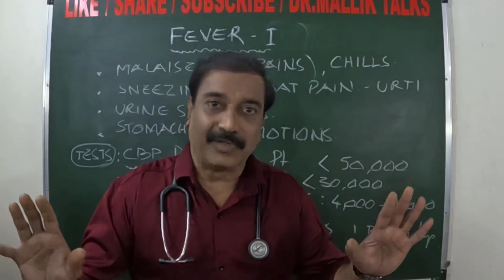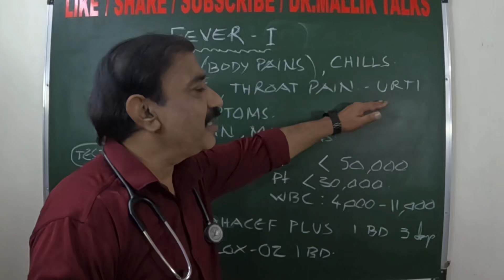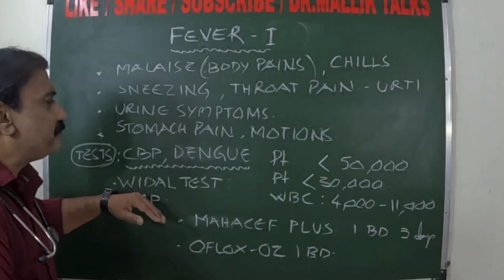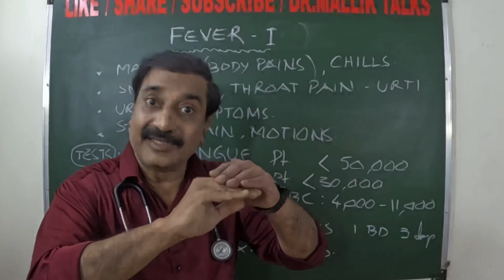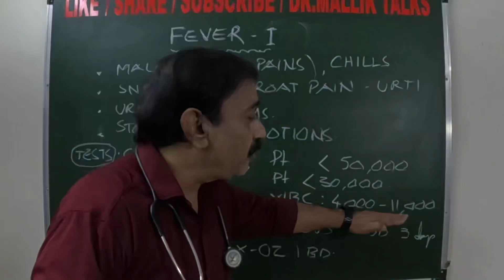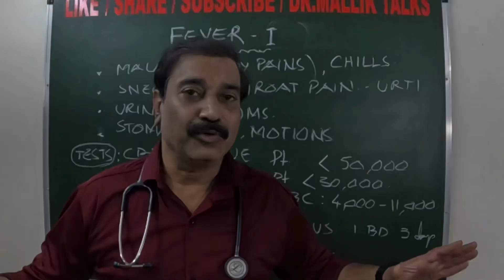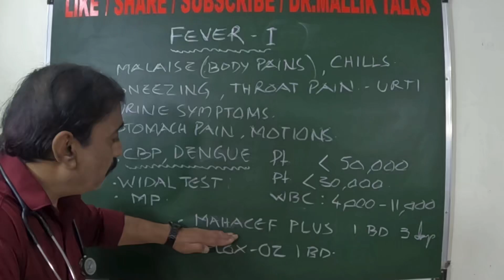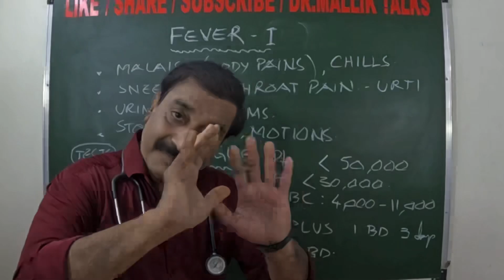FEVER / part 1